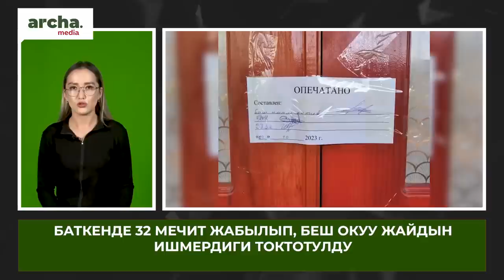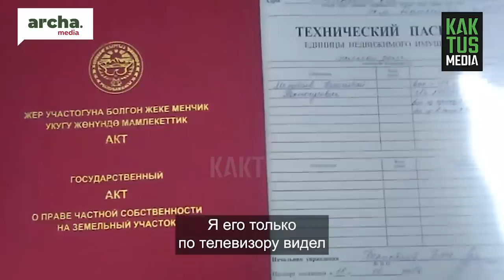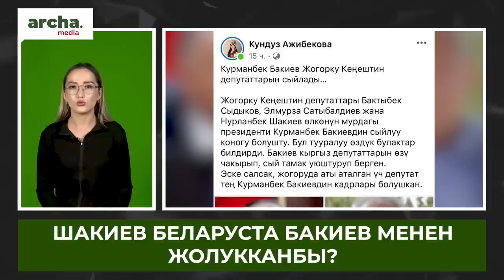МАДУМАРОВдун жүрөгү төрт жолу ТОКТОГОН// Жапаров элден ЖАРДАМ сурады//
🔹Баткенде 32 мечит жабылып, 5 окуу жайдын ишмердиги токтотулду
 🔹Мадумаровдун иши сотко өттү
 🔹Тууганынан кызмат сураган Нарматова талкууда
 🔹Көлбаевдин мүлкүнө жөнөкөй жарандын да үйү кошулуп кеткен
 🔹Шакиев Бакиев менен жолукканбы?
 🔹Жапаров жаны “Ак үйгө” ат коюуга жардам сурады